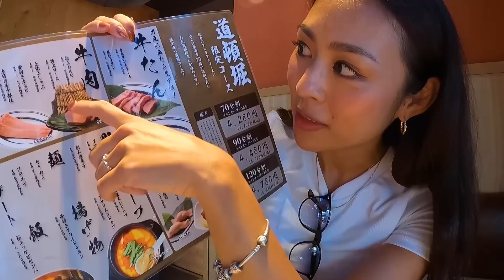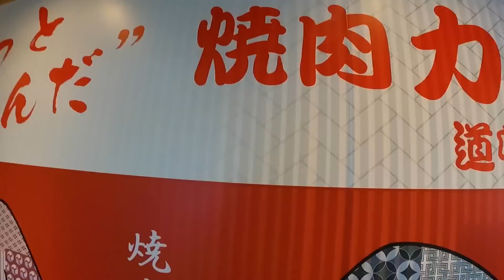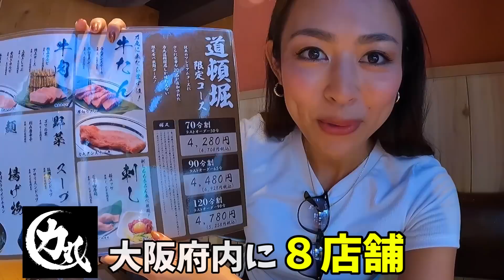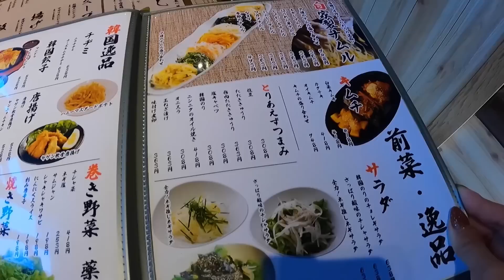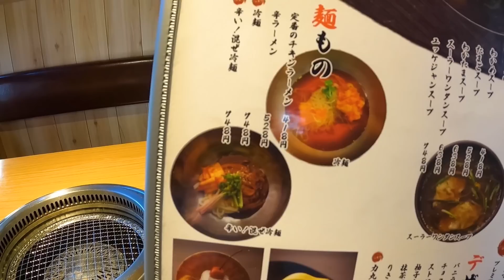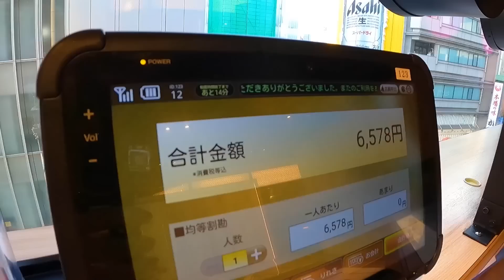【焼肉食べ放題】メニュー100種類超‼︎「道頓堀限定コース」の高級肉を食べまくる。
焼肉「力丸」さん

★2022年POPUP イベント日程★
10/8-9    大阪
　15-16  名古屋
　22-23  東京
(詳細はinstagramにて)

⬇︎軽バン女子1人旅シリーズ⬇︎